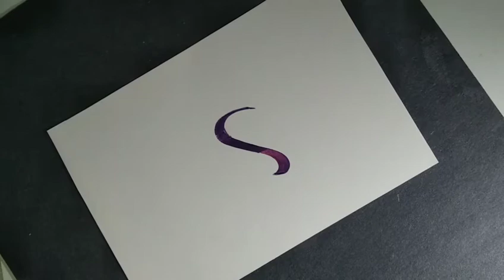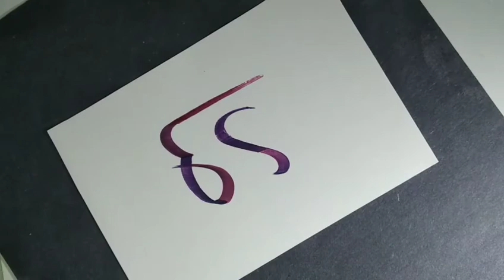"Riza" name in Arabic calligraphy.||WhatsApp status.